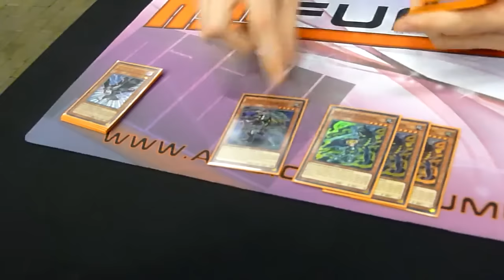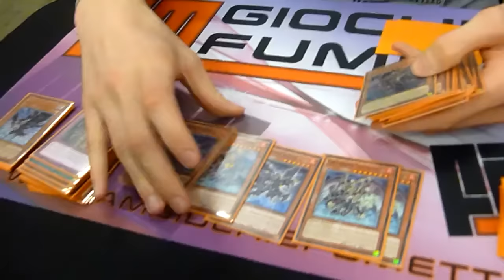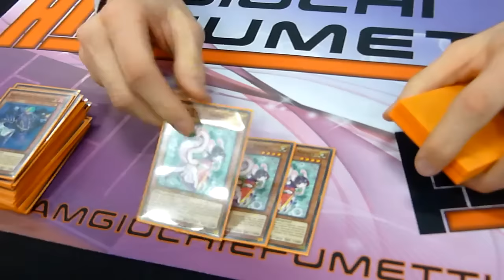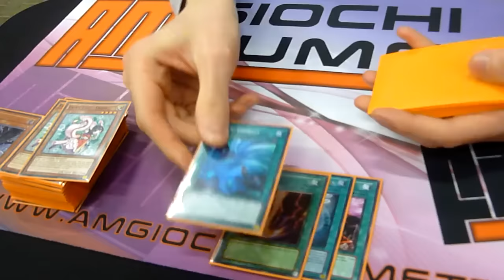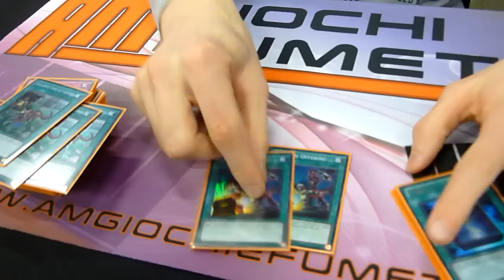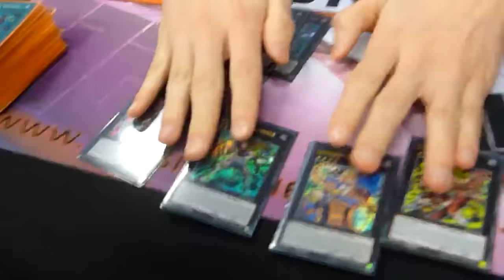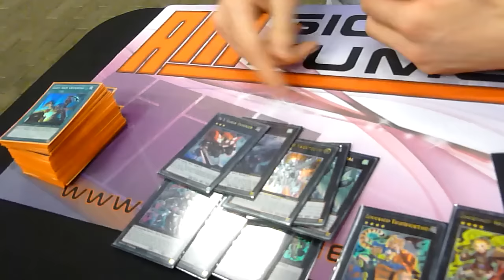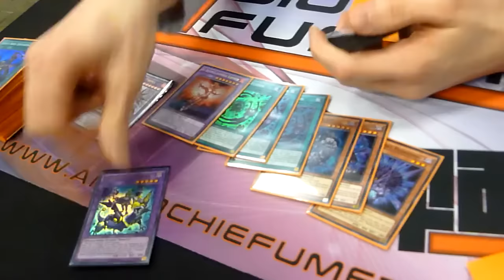Top 16 YCS Prague 2017 - 60-Card Infernoids Zoo - Zuccato Fabio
Top 16 deck profile, YCS Prague 2017